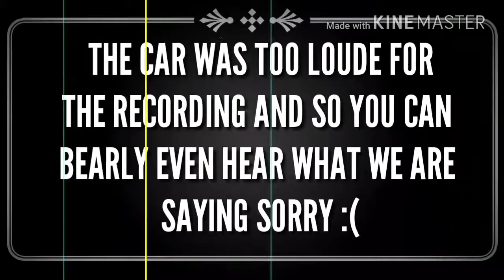IS HE A SQUIRREL?! | Playing ros with charlietheboii & JuicyjuiceSD/LEO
Leme smash beky